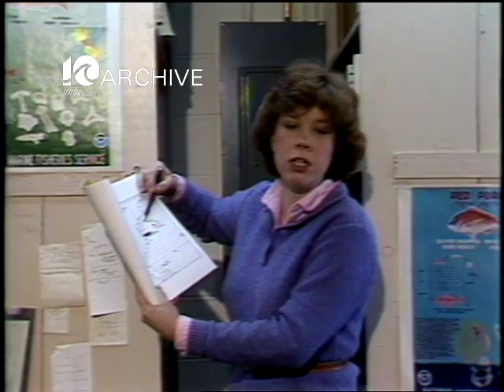WAVY Archive: 1982 Navy Nuclear Ships